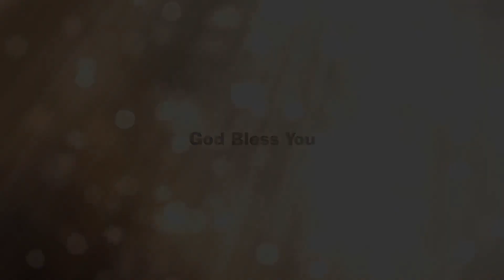Zion Fire Ministries Pathanamthitta EP 11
Pr Justin JOSEPH